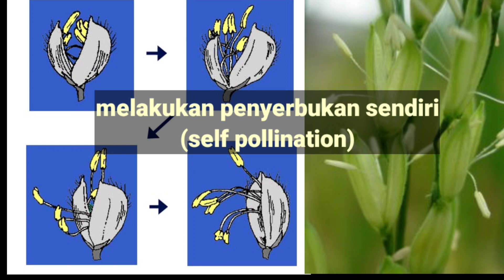Morfologi dan Klasifikasi Oryza sativa